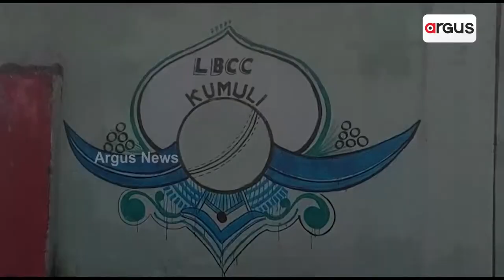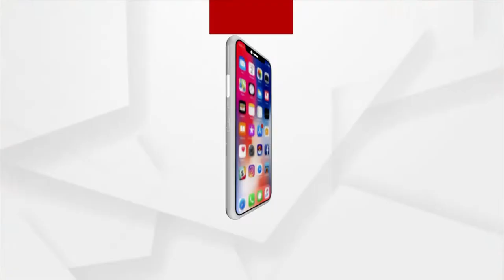ଉନ୍ନତି କରଣ ନାଁରେ ମହା ଘୋଟାଲା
ଖେଳ ପଡିଆ ଉନ୍ନତି କରଣ ନାଁରେ ମହା ଘୋଟାଲା । ଉନ୍ନତି କରଣ ପାଇଁ ଆସିଥିବା ଅନୁଦାନକୁ ଚଳୁ କରି ଖାଇ ଦେଲେ ଠିକାଦାର ଏବଂ ଯନ୍ତ୍ରୀ ।  ୯ଲକ୍ଷରୁ ଉର୍ଦ୍ଧ୍ବ ଟଙ୍କା ହରିଲୁଟ ହୋଇଥିବା ଅଭିଯୋଗ । ଲୁଟ ପରେ ମାଲେମାଲ ଅସାଧୁ  ,ଏପଟେ ନିରାଶ କ୍ରୀଡା ପ୍ରେମୀ ।